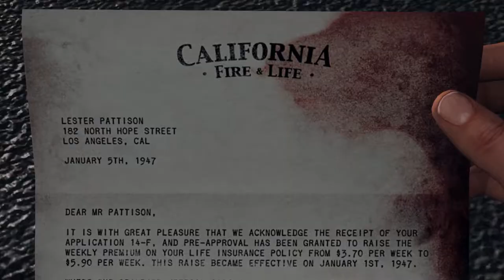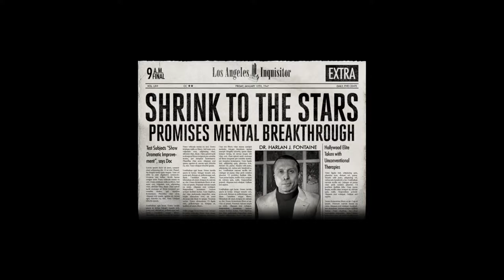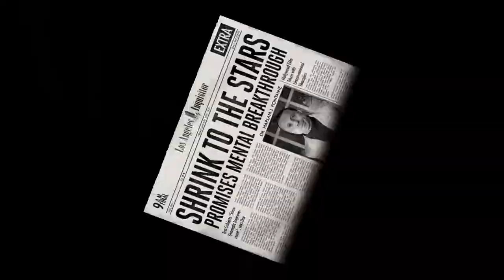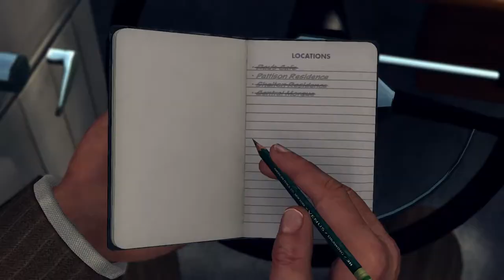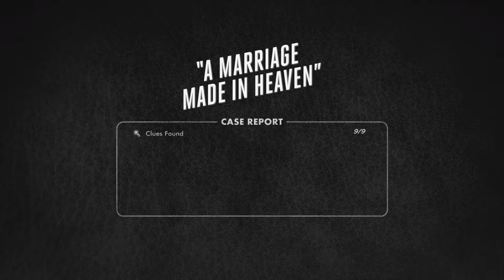A Marriage Made in Heaven - L.A. Noire #7